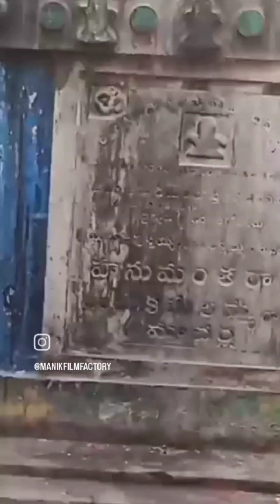Trailer Episode of YUDDHAVEERA